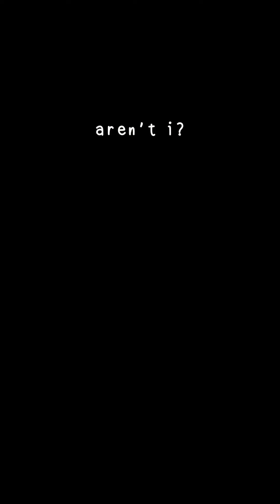strong girl by niki - merari jemima (sc)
been playing this one on loop and felt like its a conversation between me and my mind, really love this one from her (: